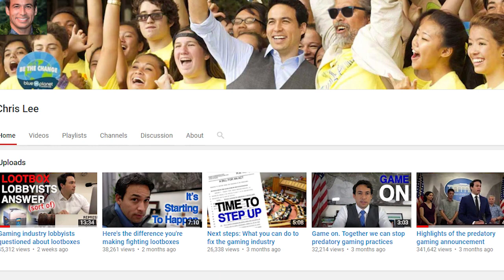Loot Box Regulation In Games - An Interview With Representative Chris Lee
Today I sat down with a member of the House of Representatives from Hawaii: Chris Lee. He has been at the forefront of Loot Box regulation after introducing Bills to clearly state odds and even place an adult rating on some extreme cases.

Awesome Shirts! -